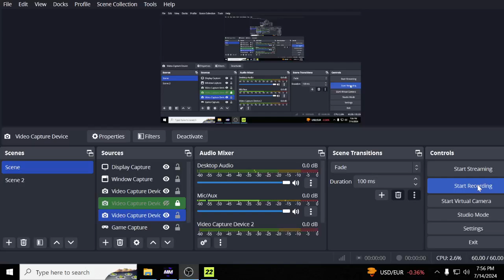PSG vs Real Madrid (Second Leg) must see SRPSKI KOMENTATOR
PSG VS Real Madrid 1/8 finals uefa champions league ,second leg,(Best Match of the Season ) kakva ludnica ,kakva utakmica za prolaz u 1/4 finale dva fantasticna tima